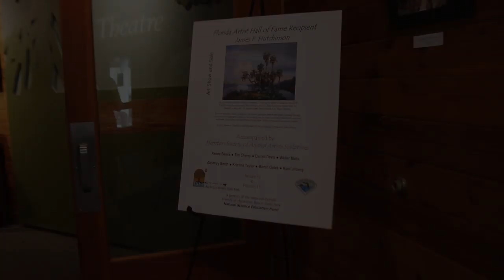Firsthand Florida Fun: John D. MacArthur Beach State Park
Everyone loves a day at the beach, but have you ever had a look at the wildlife that call it home? John D. MacArthur Beach State Park in North Palm Beach, Florida, gives you a closer look at the park's thriving ecosystem in the William T. Kirby Nature Center. Travel to this South Florida park with Firsthand Florida Fun blogger, Erika Z. and her friend Margaret to discover what lives beneath the ocean's surface.